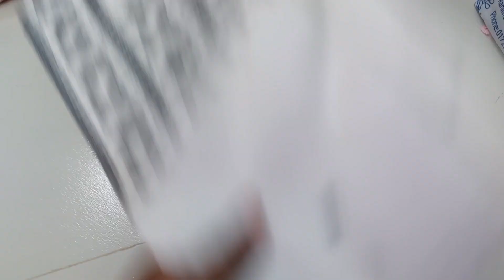Jamdani cotton panjabi piece / 1 piece. wholsale / retail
is a manufacturing company  of Authentic Hand woven jamdani Saree, 2 piece,  3 piece, Panjabi/ Kurta piece and Orna.

Address: Ranimahal, Staff quarter, Dhaka

Our page link:
Handloom Jamdani :

Our group link:
Handloom of Bangladesh :

Our Youtbe link:
Handloom of Bangladesh :

Address: Ranimahal, Staff quarter,  Demra, Dhaka

Delivery Charge free for every ssubscribers